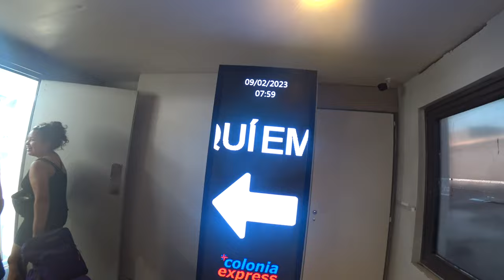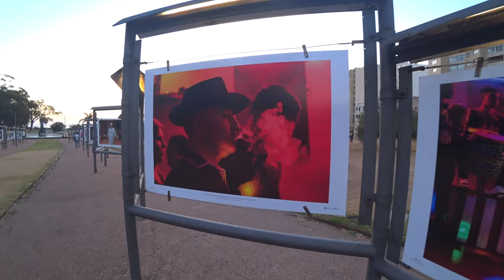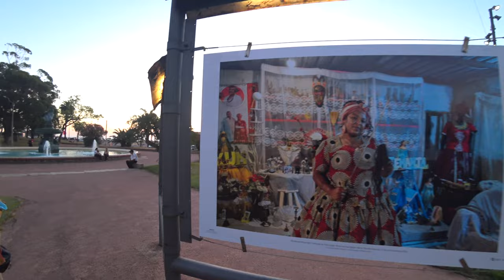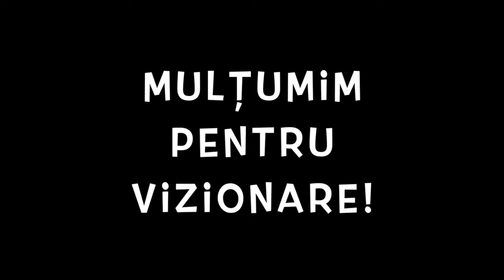🇺🇾 Cu 22 Eur ajungem din Argentina în Uruguay. Bus inclus din Colonia în Montevideo. Apus la plaja🇺🇾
🇺🇾 Uruguay - 🌎

   Călătoria continuă!

🇺🇾 Februarie 2023 🇺🇾